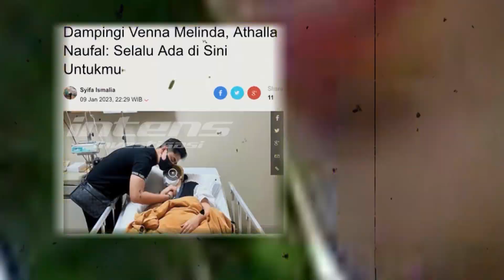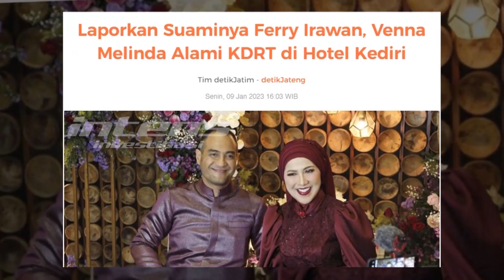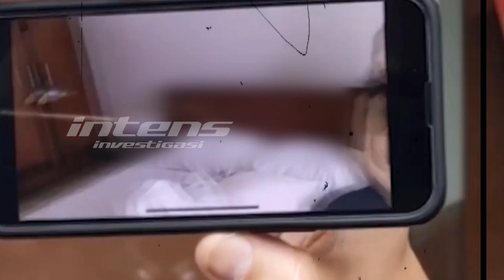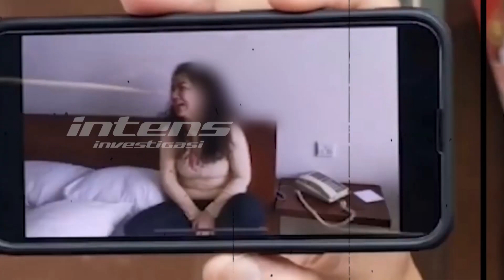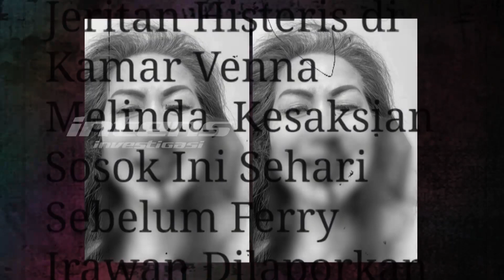Venna Sudah Menderita 3 Bulan Dianiaya Oleh Ferry Irawan | Intens Investigasi | Eps 2270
Mengejutkan! Vena Melinda mengalami dugaan kekerasan oleh Ferry Irawan hingga berlumuran darah. Dan yang  lebih mengejutkan lagi adalah karena Vena Melinda memberikan pengakuan mengejutkan jika dirinya sudah tiga bulan terakhir menderita karena mendapatkan kekerasan dari Ferry Irawan hingga puncaknya adalah terjadi  di kota Kediri. Lalu seperti apa curahan hati Vena Melinda telah dianiaya oleh Ferry Irawan selama tiga bulan terakhir?